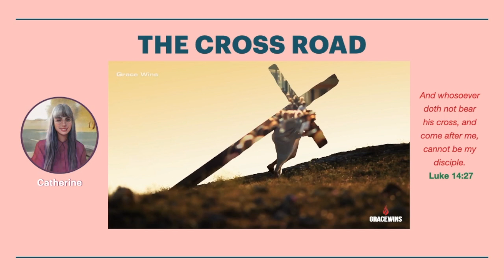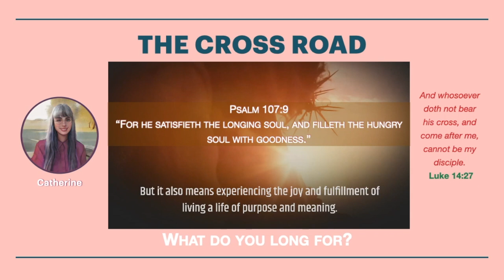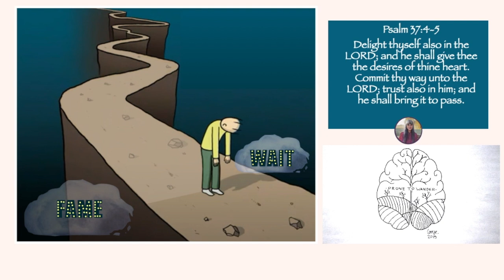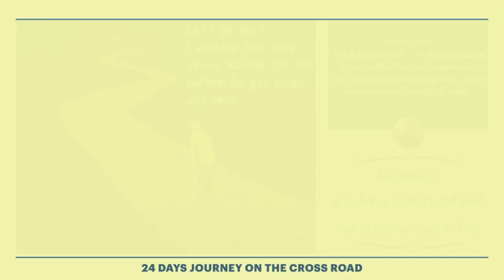7 THE CROSS ROAD - LONGINGS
Every episode begins with a pre-message.  It is important to give it attention because it explains the Episode's story line.

What do you long for?

Category
Nonprofits & Activism
LWCMoments TTT THE CROSS ROAD